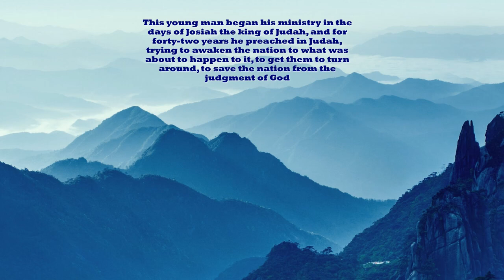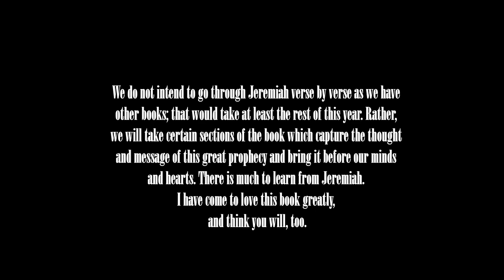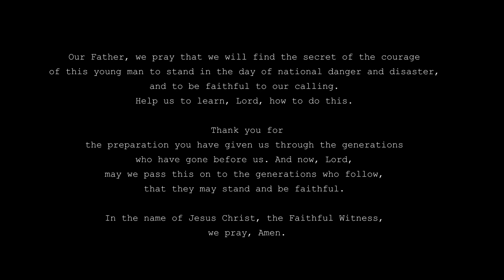Jeremiah - Now Hear This!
"See, I have set you this day over nations and over kingdoms, to pluck up and to break down," (Jeremiah 1:10a RSV)